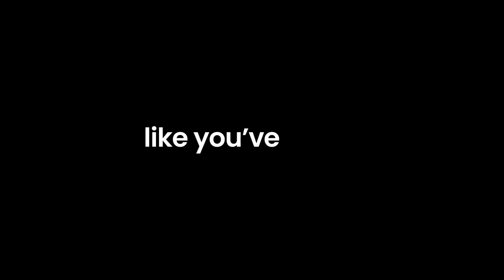🌏 CROWD1- EPIC PROMOTION IS BACK! (end 23.59 CET, June 5 2020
Tin vui đến với đại gia đình Crowd1 trong tháng 05-06

Bắt đầu từ 17:00 CEST ngày 18 tháng 5 và sẽ có hiệu lực cho đến 23,59 CET, ngày 5 tháng 6 năm 2020.

- Tham gia gói 99 EURO sẽ được tự động nâng lên gói ĐEN 299 EURO (150 CR1)

- Tham gia gói 299 EURO sẽ được tự động nâng lên gói VÀNG 799 EURO (500 CR1)

- Tham gia gói 799 EURO sẽ được tự động nâng lên gói TITANIUM 2499 EURO (1750 CR1)

- Tham gia gói 2499 EURO sẽ được tự động nâng lên gói PRO 5999 EURO (3500 CR1)

- Đặc biệt nếu bạn muốn tham gia vào gói Titanium ngay & liền chỉ cần 599 EURO
và Titanium Pro chỉ với 2299 EURO

( Crowd1 is the worlds fastest growing online networking company and will always deliver the most lucrative bonus plans along with the industry's most powerful promotions ever!

In the exclusive period of 19 days, until June 5th, the day before the first-ever groundbreaking Crowd1 World Recognition Event, Crowd1 presents chapter 5 of the GREATEST PROMOTION of all time in online networking.

FREE UPGRADE for all new and existing Crowd1 members!

The Epic Promotion, which gives you a FREE upgrade when buying or upgrading a Crowd1 package, starts today 17:00 CEST May 18 and will be valid until 23.59 CET, June 5 2020.

When you join Crowd1 at any level we will upgrade you FOR FREE!

If you already are a Crowd1 member and do an upgrade we will upgrade you to the next level FOR FREE )